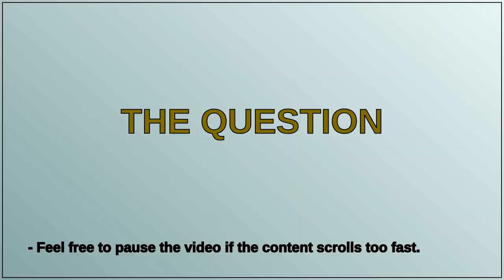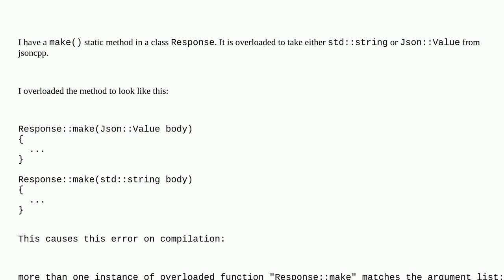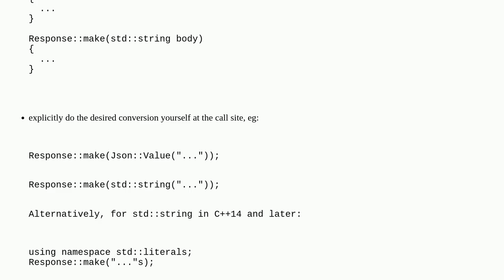How do I correctly overload methods with two input types Json::value and std:string?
A special thanks goes out to the community

  c++ jsoncpp